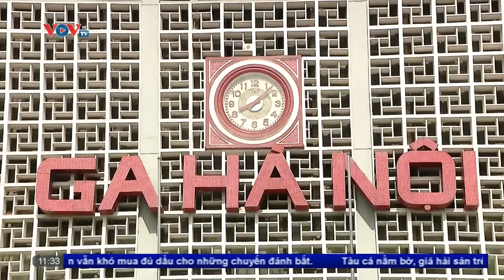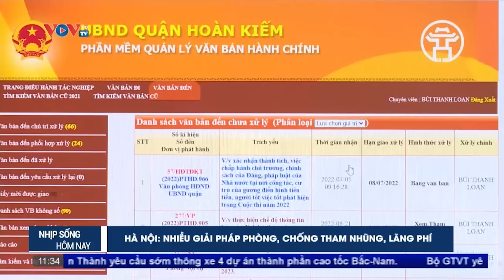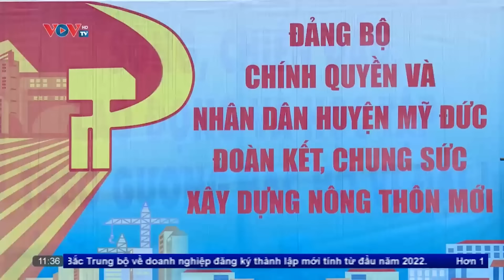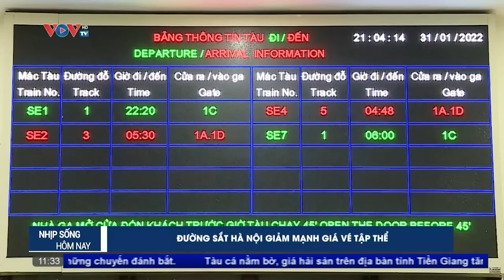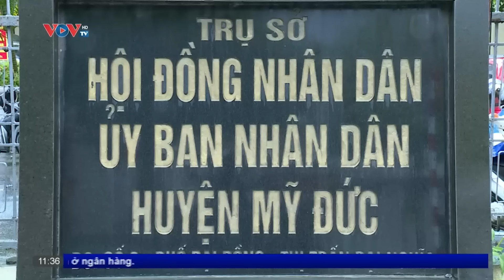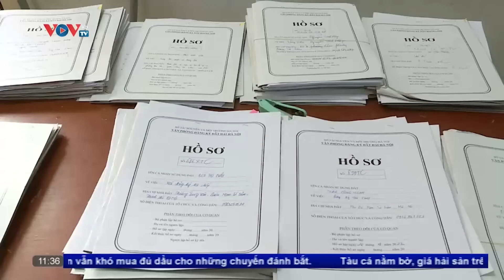Tin tức thời sự mới nhất hôm nay | Bản tin trưa ngày 11/9